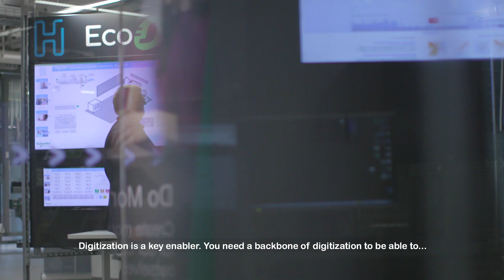AlphaStruxure: Redefining Infrastructure Projects | Schneider Electric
Introduction to AlphaStruxure- the partnership between The Carlyle Group and Schneider Electric that ensures large infrastructure projects like airports and seaports more reliable and sustainable for the communities they live in.